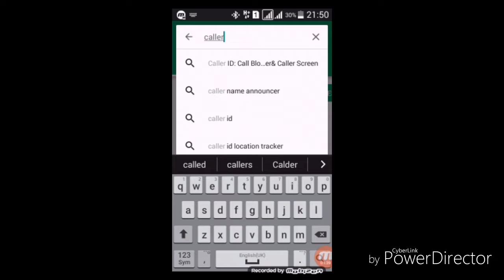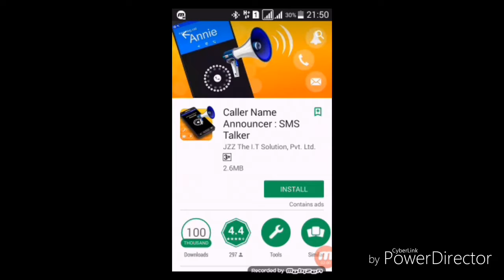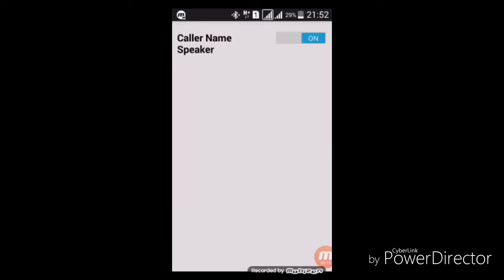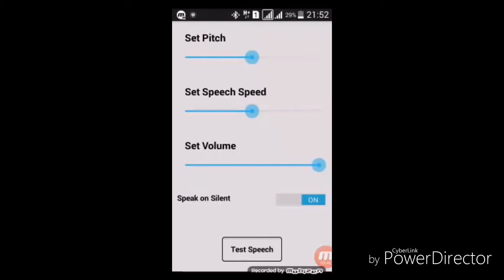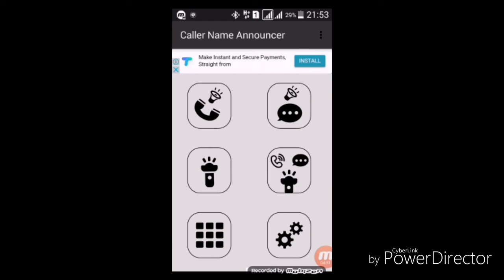Mobail bolega kiska call aaya hai |अब मोबाइल खुद बोलकर बताएगा कि किसकी Call or Message आ रही है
Hi dosto ish chainal me aapko technical trips aur news aur top 10 important noticefication jaise vidios aate rahte hai to aap subscribe kar lijiye. Caller Name Announcer APK Download for Android - AppsApk